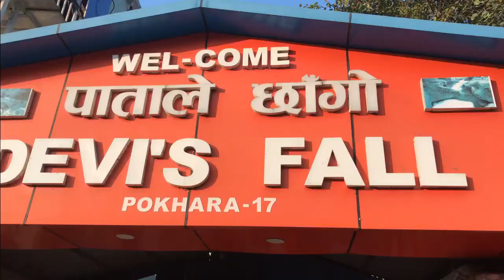DAMPUSH TO POKHARA ## Traveling Vlog ## Khamba's Vlog ##